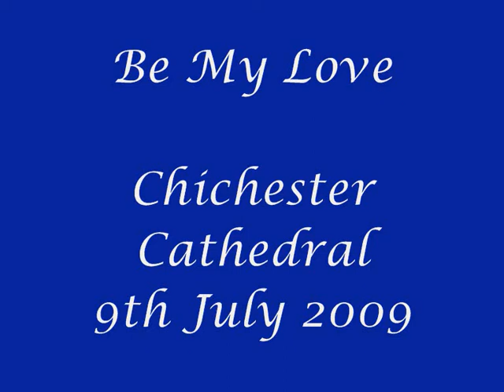Jonathan Ansell Be My Love Chichester July 2009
Jonathan Ansell performing this Mario Lanza classic at Chichester Cathedral with Raven as part of the Chichester festivities on 9th July 2009